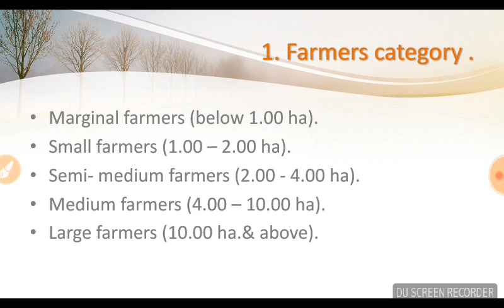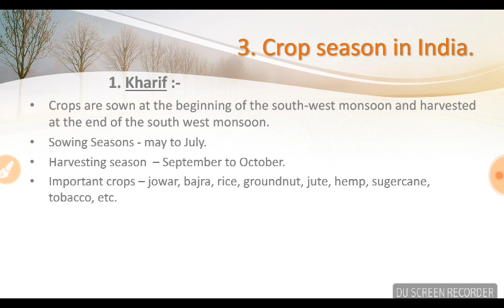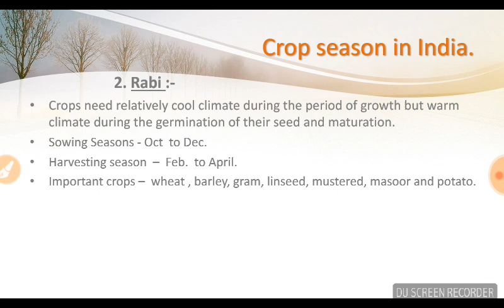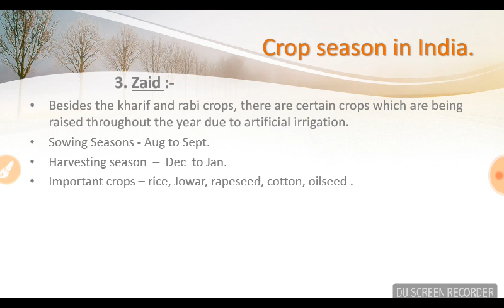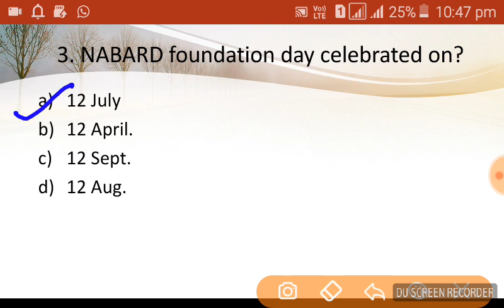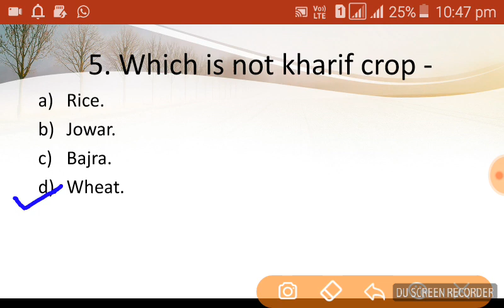Some besic term related to agriculture Class 1 DOMO